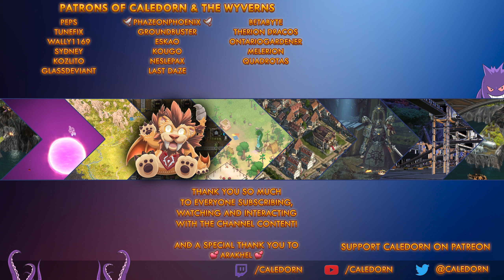Pathfinder WotR - Shield Maze Part 2 - Hosilla - Lets Play EP4